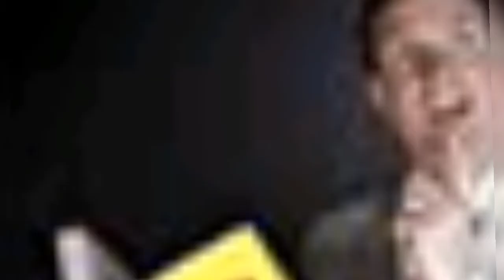A MAN LIVING IN A WALL | A TRUE STORY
A writer named Grady Hendrix shared his childhood story on twitter when he was 9 years old, he thaught thay someone was liviing in his kitchen.